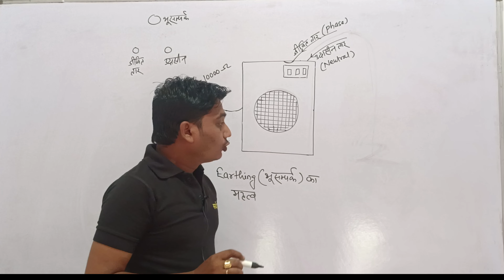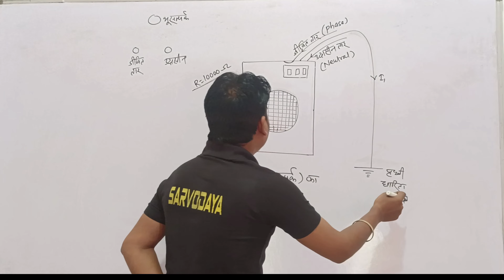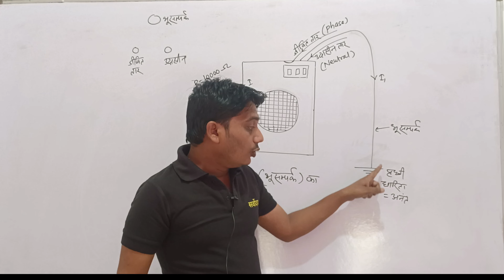भूसम्पर्क का महत्व | importance of earthing wire. class 10th science in hindi.